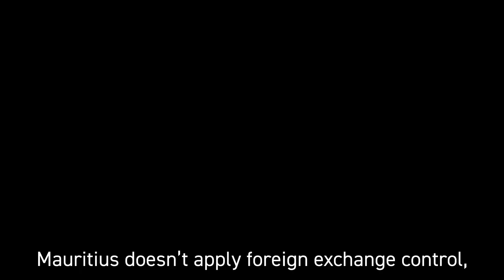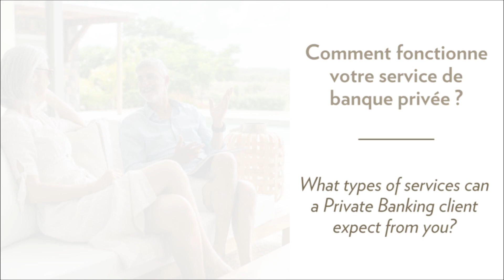Investir à l’Île Maurice | Prêt immobilier et démarches bancaires | Anahita Mauritius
QUELLES DÉMARCHES BANCAIRES POUR UN ACHAT IMMOBILIER À MAURICE ?

Anahita répond à vos questions !

Vous envisagez de vous expatrier ou d’investir à l’Île Maurice mais vous vous posez beaucoup de questions sur le fonctionnement du système bancaire mauricien et les démarches à effectuer.

En collaboration avec trois de nos partenaires bancaires ; la MCB Group (Elizabeth Le Guen), Bank One Limited (Ketty Bhagawn) et AfrAsia Bank Limited (Pierre-Yves Pascal), nous répondons à vos questions ! De l’ouverture d’un compte bancaire aux prêts immobiliers, voici tout ce que vous devez savoir avant de sauter le pas.